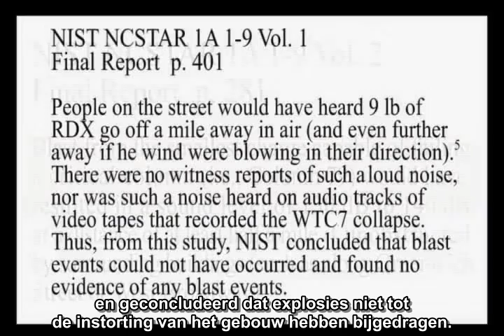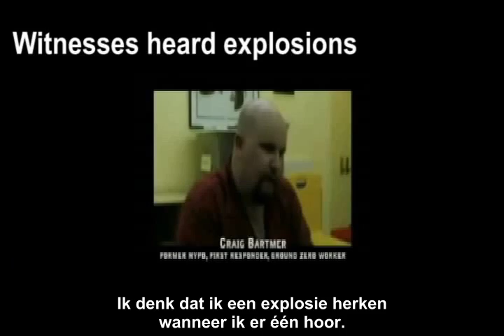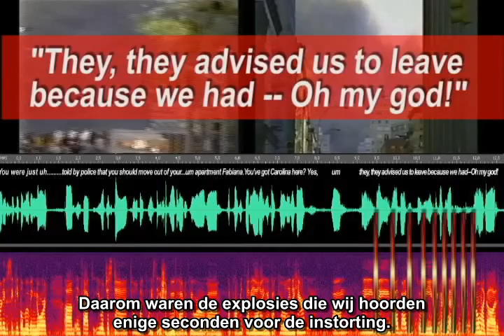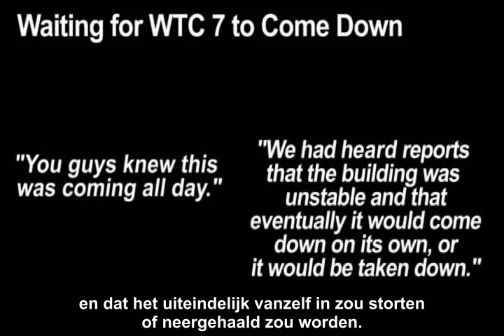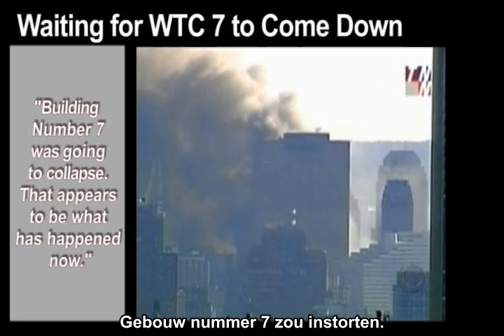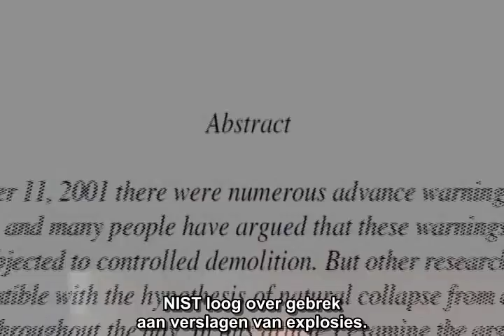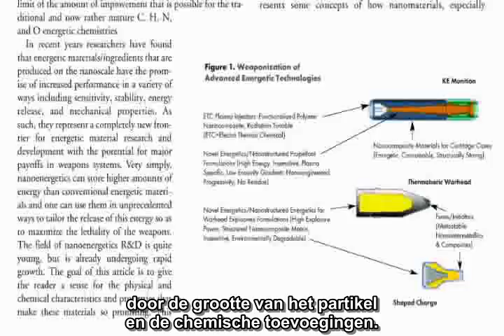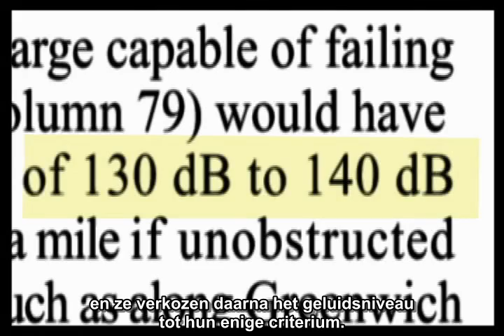David Chandler - Auditief bewijs voor explosies - Nederlandse ondertitels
Een natuurkundeleraar verwerpt de bewering van het Nationale Instituut voor Standaards en Technologie (NIST) dat er geen bewijs voor explosies was door ooggetuigenverslagen en geluid dat door microfoons in de buurt opgenomen werd te onderzoeken. Meneer Chandler bekijkt ook verschillende nieuwsberichten die voorkennis tonen dat Gebouw 7 in zou storten.

WTC 7 Sound Evidence for Explosions by David Chandler - Dutch